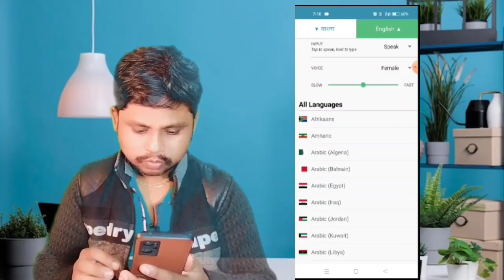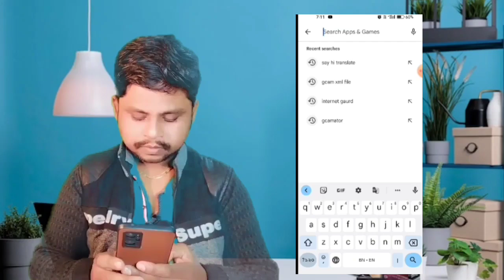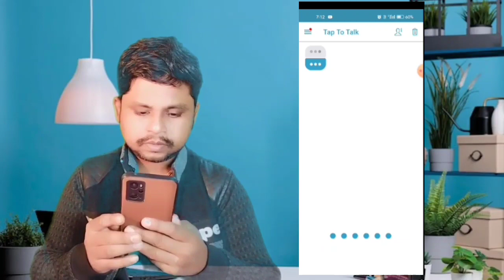How to translate language। bengali to English। language translate।